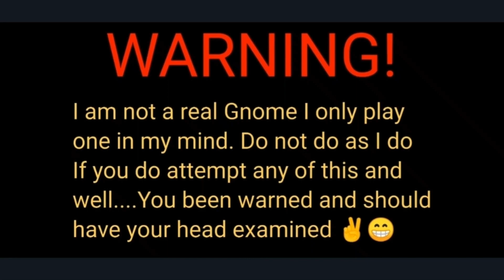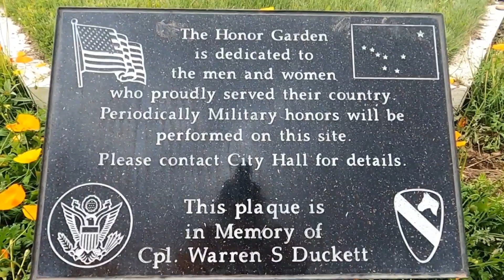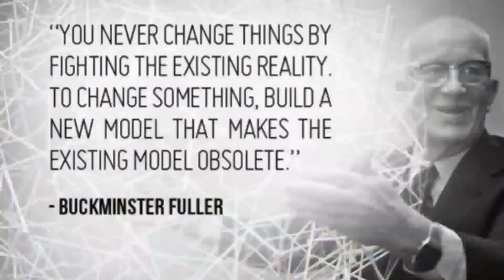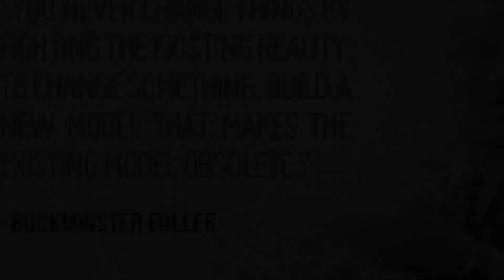🇱🇷Independence Day 🇱🇷 Wasilla Alaska 2023 pt 2 Mayor's Picnic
Here is the Mayor's Picnic after the 4th of July Parade.